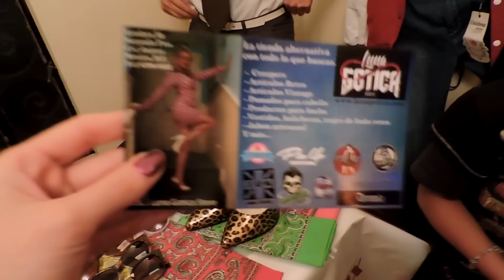Sesión De Fotos Para Libro / Academia Vintage